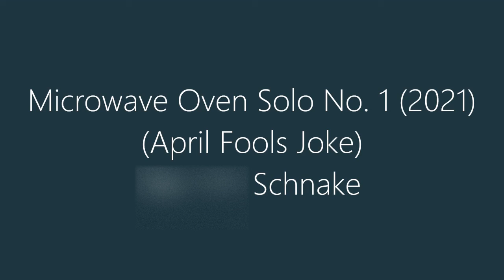Microwave Oven Solo No. 1 (2021) (April Fools Joke) - Amber Schnake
It’s April fools day again? How about I write another joke composition...